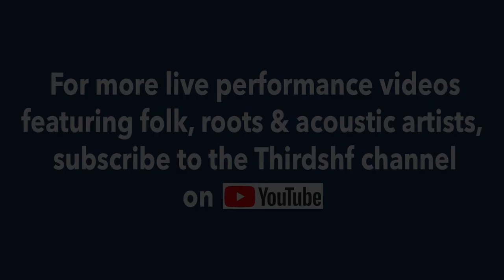É. T. É. – "Québécois Tune Set" – New Bedford Folk Festival, New Bedford, Mass, July 10, 2022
A set of tunes played for stepdancing, and figure and contradancing from É. T. É. Captured live at the Zeiterion Theater in downtown New Bedford, Massachusetts during the New Bedford Folk Festival on July 10, 2022.

Enjoy this video? Wanna see more? I showcase performers I've enjoyed over the years and every video has been captured live at folk, roots, and acoustic music venues throughout the United States and Canada. For several years I also ran a folk and acoustic music series called The Sounding Board in West Hartford, CT.  You can see the musical acts I presented there between 2015 and 2020